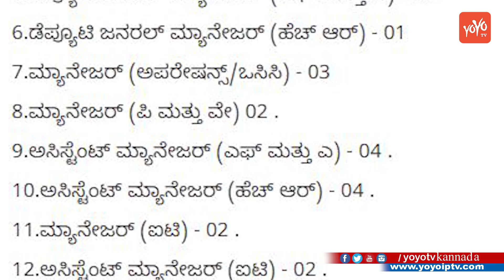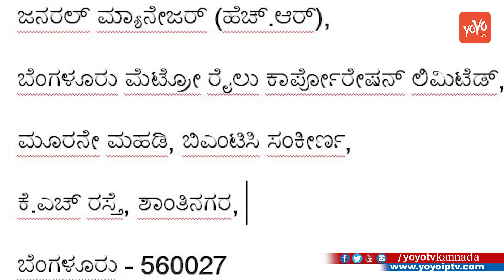ಬೆಂಗಳೂರು ಮೆಟ್ರೋ ರೈಲ್ವೆಯಲ್ಲಿ ಮ್ಯಾನೇಜರ್ ಮತ್ತು ಇಂಜಿನಿಯರ್ ಹುದ್ದೆಗೆ ಅರ್ಜಿ ಆಹ್ವಾನ ! | YOYO TV Kannada Jobs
Bangalore Metro Jobs 2018 Notification ಬೆಂಗಳೂರು ಮೆಟ್ರೋ ರೈಲ್ವೆಯಲ್ಲಿ ಮ್ಯಾನೇಜರ್ ಮತ್ತು ಇಂಜಿನಿಯರ್ ಹುದ್ದೆಗೆ ಅರ್ಜಿ ಆಹ್ವಾನ ! YOYO TV Kannada Jobs
BMRC Recruitment 2018 Notification Latest Updates
BMRC Jobs 2018: Looking for Latest Govt. Jobs in Bangalore (Karnataka) India?
Now you have a great opportunity to Get General Manager, Deputy General Manager, Manager, Assistant Manager, Section Engineer, Junior Engineer 33 Posts jobs in 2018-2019